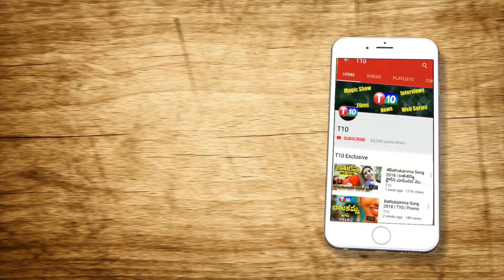సైరా గురించి నమ్మలేని నిజాలు...Unbelievable Facts About Sye Raa Narsimha Reddy | T10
For Latest T10 Updates